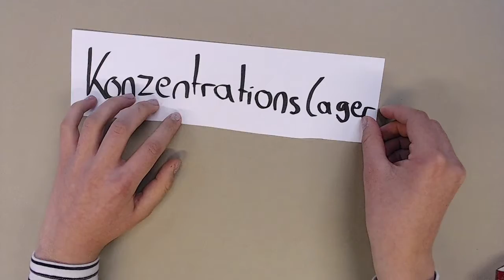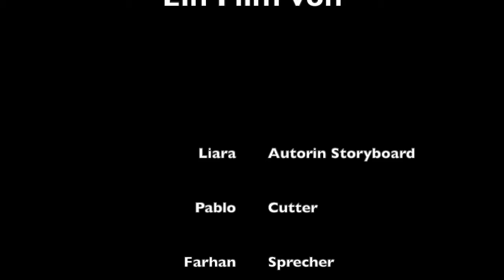Die Einheimischen und die Deutschen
Zum Thema "Imperialismus" erstellten Schüler und Schülerinnen der 9. Jhg. von der OS Findorff kurze Erklärvideos